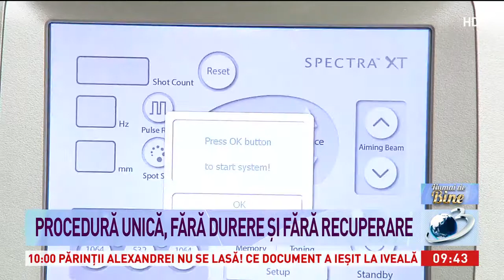Procedură de peeling unică, fără durere și fără recuperare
Soarele și căldura au și efecte nedorite mai ales pentru tenul nostru. Fie că este vorba de pori dilatați, pete, puncte negre  sau riduri accentuate, toate pot fi rezolvate rapid și ușor cu un peeling de ultimă generație. Hollywood Spectra Peel este un peeling cu carbon pe care toate celebritățiile de peste ocean îl iubesc pentru că redă tenului luminozitatea rapid și nu necesită perioadă de recuperare ca în cazul altor terapii laser.